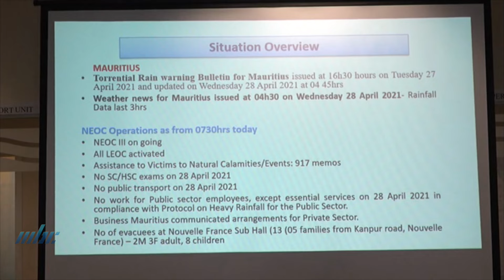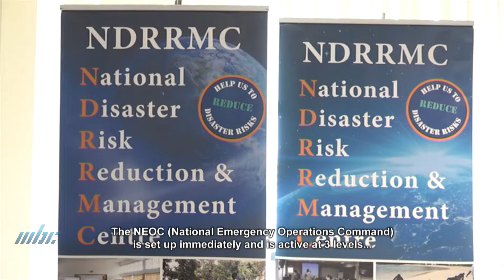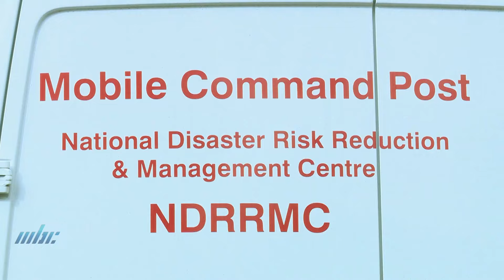Flash Floods - Vigilance Permanente